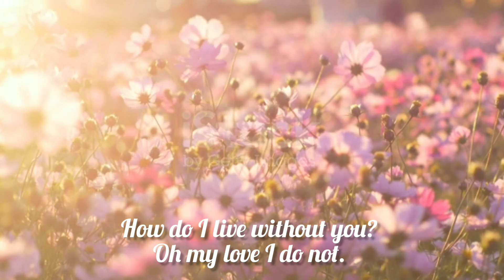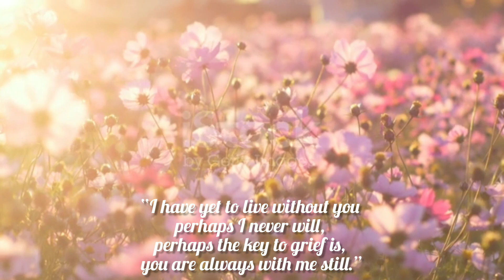poetry : How do I live without you | writer : Donna Asworth | VoiceOver : sara pauline